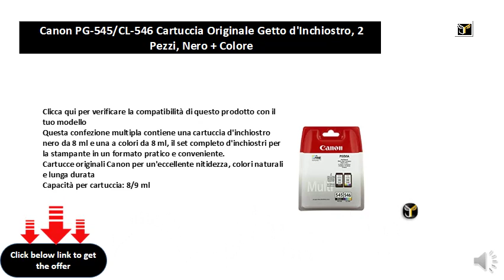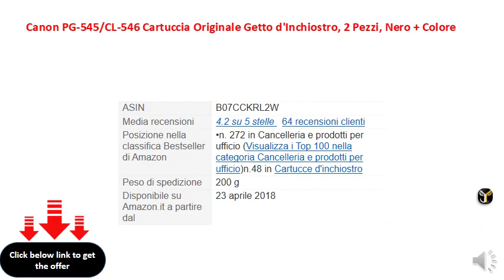Canon PG-545CL-546 Cartuccia Originale Getto d'Inchiostro, 2 Pezzi, Nero + Colore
Clicca qui per verificare la compatibilità di questo prodotto con il tuo modello
Questa confezione multipla contiene una cartuccia d'inchiostro nero da 8 ml e una a colori da 8 ml, il set completo d'inchiostri per la stampante in un formato pratico e conveniente.
Cartucce originali Canon per un'eccellente nitidezza, colori naturali e lunga durata
Capacità per cartuccia: 8/9 ml
Adatto per i seguenti dispositivi: iP2850, MG2450/2550
Contenuto: Cartucce di inchiostro Canon PG-545/CL-546 (Multipack 8/9 ml), Nero/Multicolore